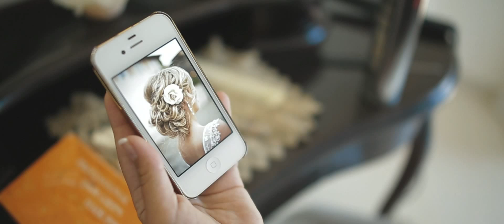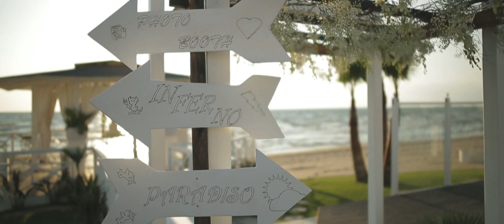Maryla+Giuseppe Wedding Highlights (Marco Caputo, Wedding Italy, Matrimonio Cosenza)